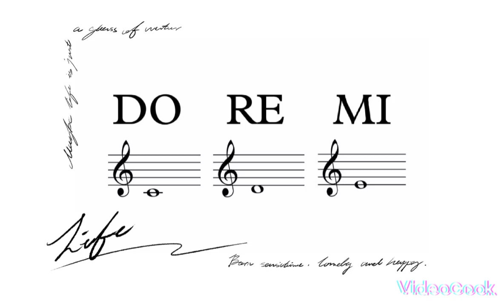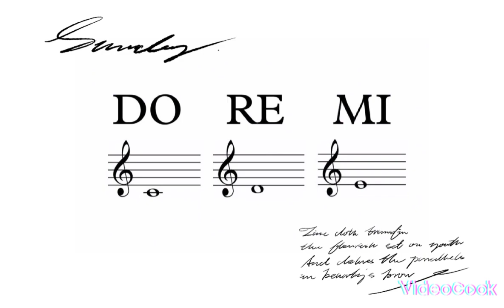DJ TIMONA - DO RE MI BEST MUSIC2023 BEST MIX